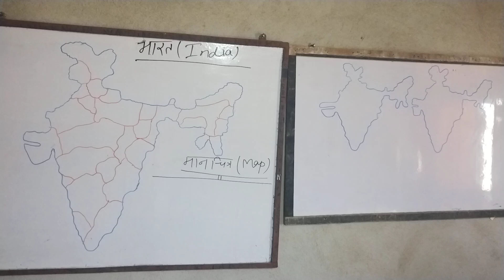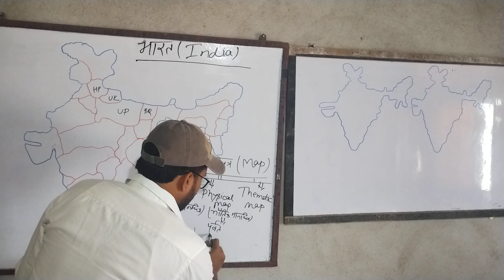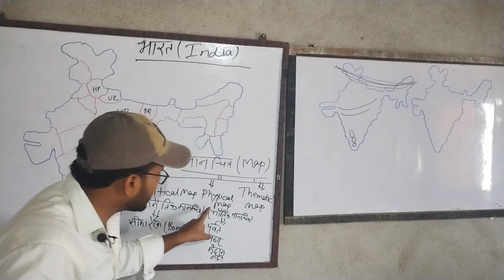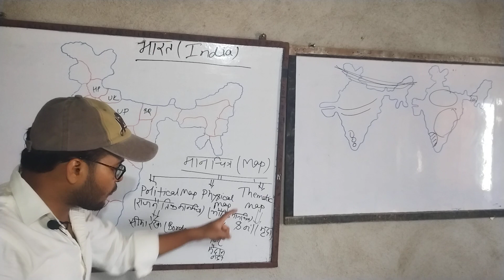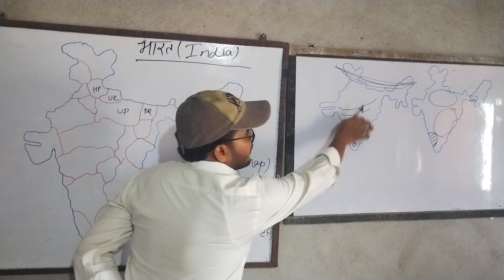MAP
@indian map
@slp study
Avinash chauhan